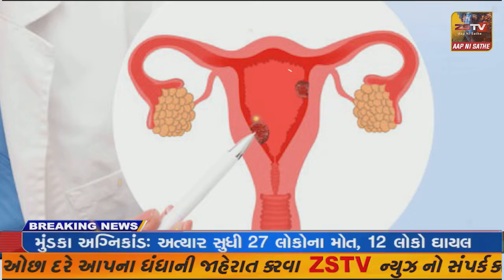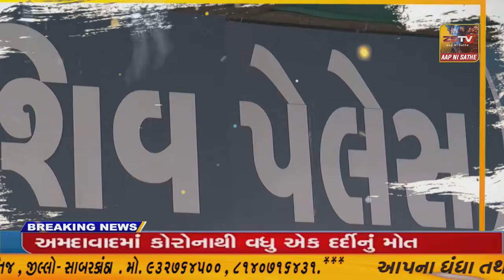SUPER​​​​​​FAST​​​​​ NEWS SUPER​​​​​​FAST​​​​​ NEWS#ZSTVNEWS//